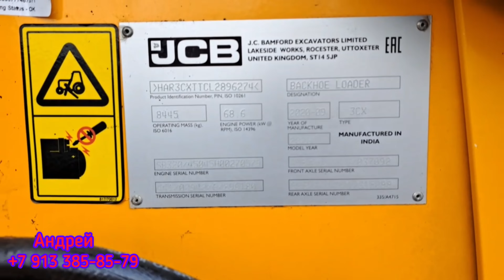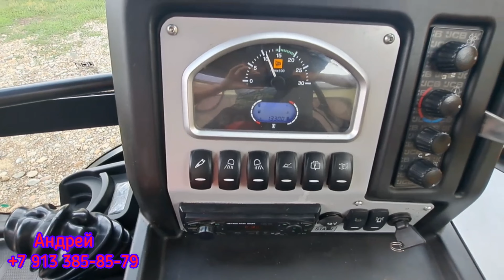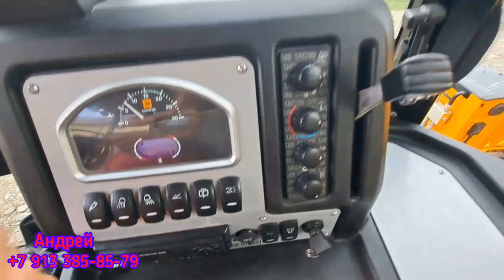Продаётся JCB 3CX!